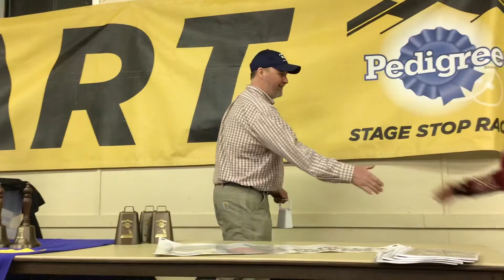Gwen Bogart 16th, Grant Beck 15th,Diane Marquis 14th 2022